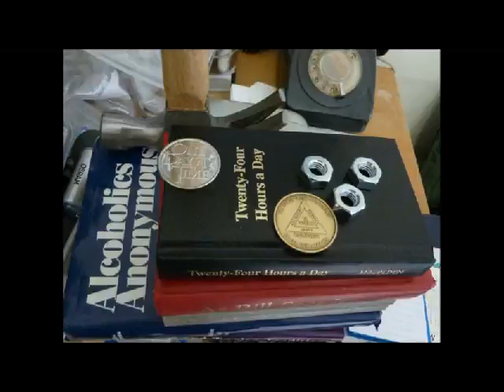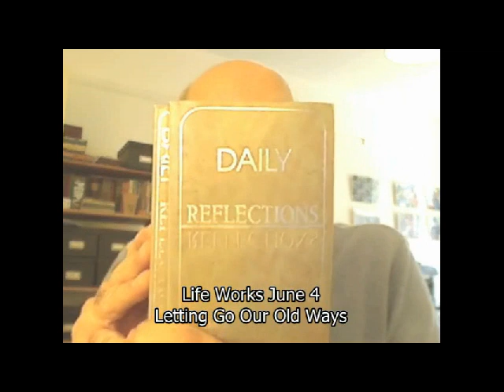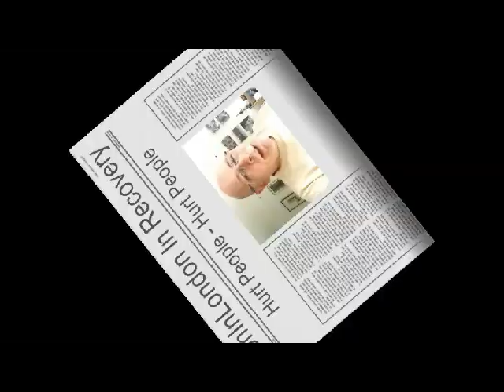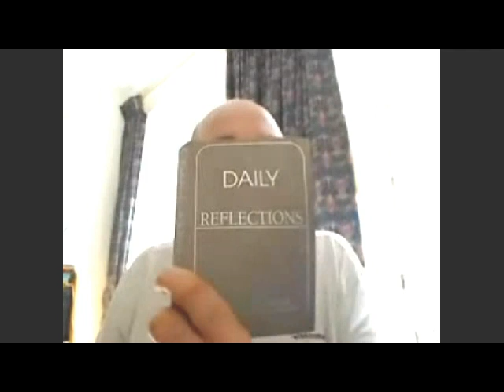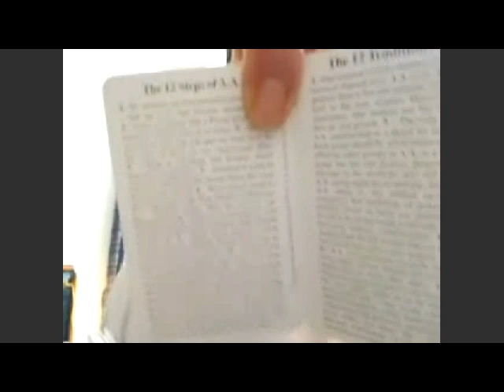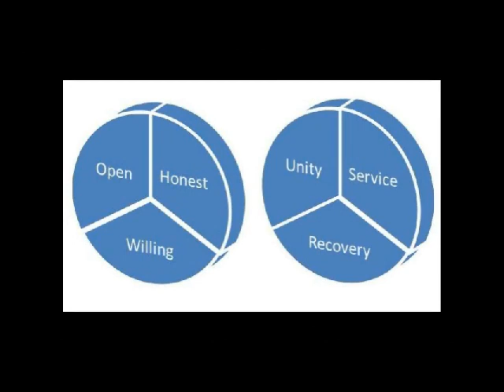Alcoholics Anonymous | June 4 | DonInLondon | Step 6 "Let Go"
2014 Full Daily Blog June 4 2012 | AA 12 Steps In Action | Step 6 Spiritual Willingness Alcoholics Anonymous [ Full daily blog ] Today's AA daily reflection: "letting go old ways and attitudes..." Let go the way we used to be? With step one, 100% step we stop drinking alcohol. Simply one day at a time and the same applies when it comes to dealing with our old attitudes and behaviour. Old ways just don't disappear, it is a daily reckoning one way or another how we behave today...

Contingent on the day I ask the help: that is part of my morning daily meditations. I can then watch the news on TV, listen to the radio and hear all the old actions and activities of the great and the good, and the bad and the ugly. I may get churned up by what is happening in the world, and have great opinions about what I would do if I were in charge. And then find serenity understanding the possible and impossible today... Sober, asking for help and included I can play my part in society in the moment of now...

I need to be aware when life feels fearful and there is little evidence. A sense of fear is good, watching out for real events where I am involved in and something may go wrong. That is entirely natural. But when I feel fear and there is no evidence, all those horrible scenarios of the past may grab hold of me. What to do? Ask the help, phone a friend, meditate and pray, find a meeting. Two heads and many heads in fellowship will help me find the truth, just for today...

When I feel wonderful when I wake up and yes this can happen! I might ask why, or I might just go with the feeling. I do consider though, because there can be a rush to judgement, how this feeling may continue. Some gratitude, some caution and checking and I still feel okay, even wonderful. A reminder of steps 1 to 3, the pledge of responsibility and serenity prayer! And still feeling happy in the moment of now...

Step six and step seven, at sixes and sevens with life... There is always a balance in life where I need a little bit of step six personality traits to keep me on my mettle and step seven personality traits which give me reasonable hope today. I can experience some amount of fear, putting on a brave face and ego and at the same time a dollop of courage, faith and confidence which keeps me happy and motivated and mostly content for a day...

At this point, it would be a good idea to look again at our sharing in step five, where we define character and list a number of our defects. Completing step 5, we have compiled a list of the character defects. Step six is concerned with our spiritual willingness to have these defects of character removed, contingent on each day we meditate and pray in good conscience, and or to God as we understand for ourselves. Seven billion humans, seven billion outlooks and defintions about God every day... yours is as good as it gets today...